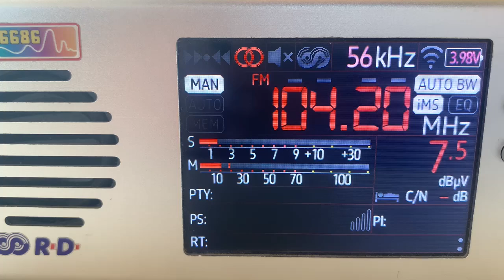[Tropo] - 104.2 MHz - ~Республика ФМ (Стаханов, 164 км)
Respublika FM Stakhanov Luhansk region
QTH: Rostov, Russia
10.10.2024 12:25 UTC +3